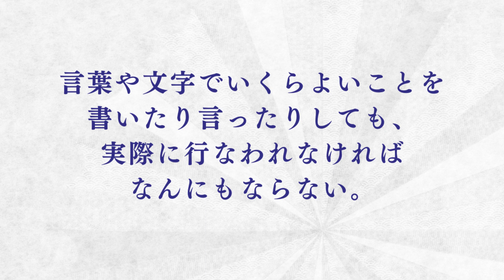【朗読】如是我聞 #23（日本語）／「如是我聞 ー五井先生の言葉ー」高橋 英雄 編著